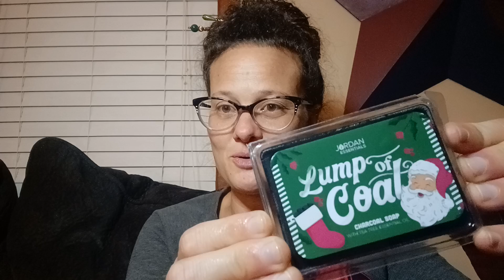Lump of coal, activates charcoal soap with tea tree oil.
This year, fill their stockings with a Lump of Coal they will love and use! 'Tis the season to get squeaky clean with the Lump of Coal Activated Charcoal Soap infused with Tea Tree Essential Oil – the ultimate stocking stuffer that's perfect for those on both the naughty and nice lists!

This powerful soap detoxifies and cleanses skin, making it the ideal facial or all-over body bar. Packed with the benefits of Activated Charcoal and Tea Tree Oil, it purifies and washes away dirt and oil, leaving skin refreshed and glowing. The natural Glycerin base helps keep skin moisturized.

Whether you're gifting to the naughty or the nice, embrace the spirit of giving with this fun way to fill their stockings.